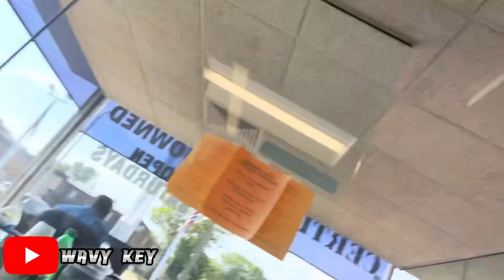TAKING DELIVERY OF MY 2022 DODGE CHARGER 392 DAYTONA💨😈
BREAK THAT LIKE BUTTON!